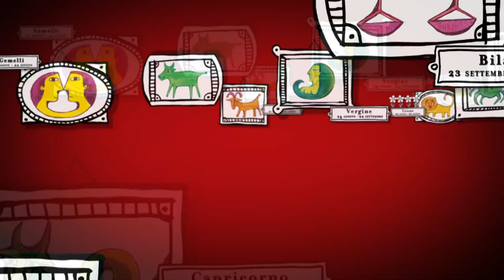Barbanera, Oroscopo del 10 Luglio 2014